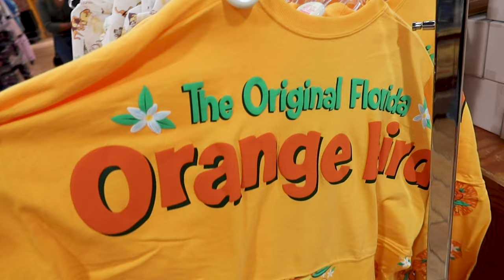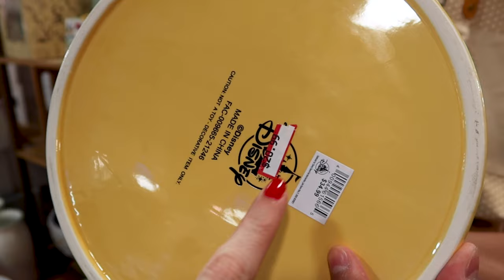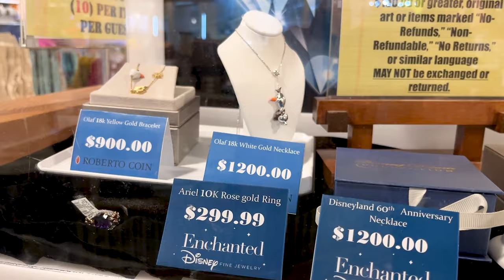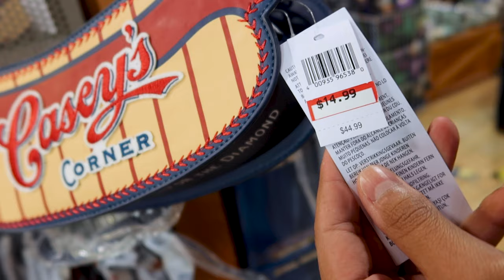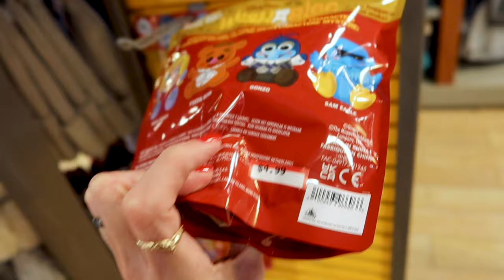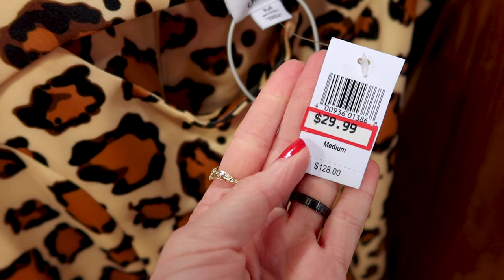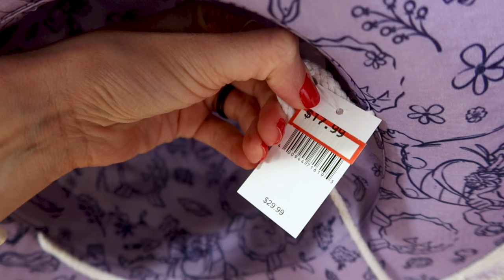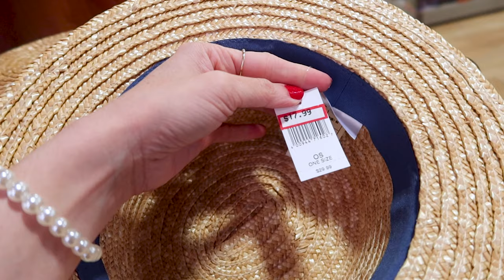DISNEY CHARACTER WAREHOUSE Merchandise Tour in SUNRISE, FL | August 2022 | Disney Outlet Store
Come with me to the Disney Character Warehouse in Sunrise, FL, about 20 miles from Miami, FL! Located inside of Sawgrass Mills Mall. This is my FAVORITE Disney Character Warehouse location! This store has many items the Orlando locations do not have at the moment, including items that sold out a while back! We spotted everything from Flower & Garden Festival merch from 2020 & 2022, Dooney & Bourke bags (including Moana bags!), a Coach item, FigPins, Mugs I recently saw at the parks, a Mickey Mouse Main Attraction Series item, Spirit Jerseys, Loungfly bags, WDW 50th anniversary merch and much more!

MERCH FOUND ON SHOP DISNEY:

Pirates of the Caribbean Mickey Mouse Main Attraction Series Plush

Epcot Flower & Garden Festival 2022 Items on Shop Disney

COACH Mickey Mouse T-Shirt

Vault Collection Walt Disney World Retro ''Stickers'' Tank Top

Atlantis Legacy Sketchbook Ornament – 20th Anniversary – Limited Release

Mulan Fairytale Moments Sketchbook Ornament

Jessica Rabbit Dress - The Dress Shop

Cinderella Adaptive Costume for Kids

Disneyland Starbucks Ceramic Travel Tumbler

Magic Kingdom Starbucks Ceramic Travel Tumbler

Disneyland Holiday Starbucks Ceramic Travel Tumbler

OTHER LINKS:

INSTAGRAM & TIKTOK: mainstreetorlando